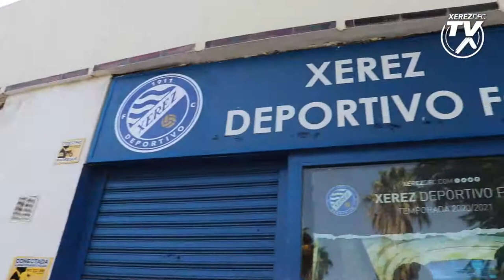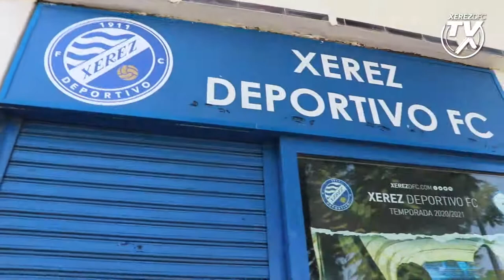Cambio de escudo en la oficina del Club